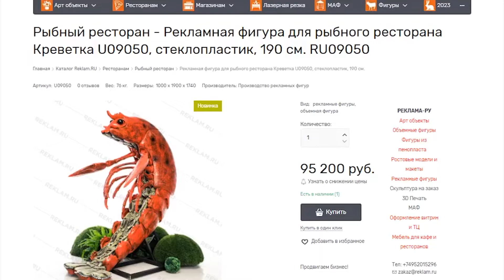Рыбный ресторан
Рыбный ресторан @reklam-ru6784
Ростовые фигуры для ресторанов
Повара
Крабы
Креветки
Рыбы
Фигуры в наличии/